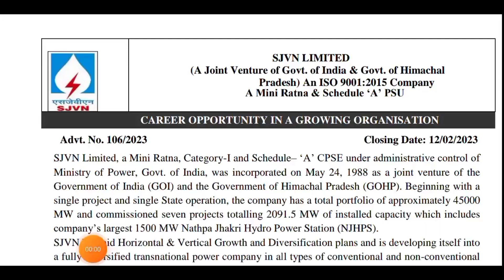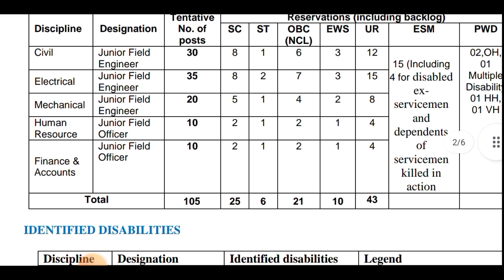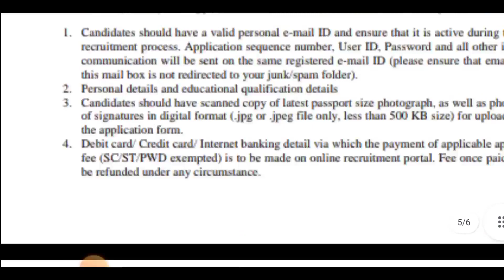Big Update: Junior engineer Vacancy Notification Out Full details SJVN | All Branch Eligible